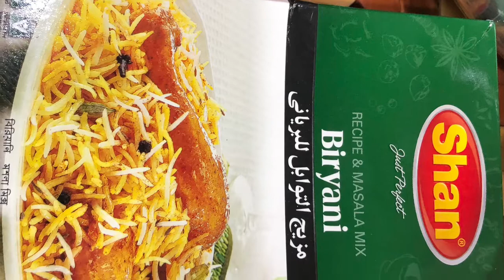ഈ ബിരിയാണി കഴിച്ചിട്ടുണ്ടൊ?? SPECIAL SPICY CHICKEN 🐓 BIRIYANI